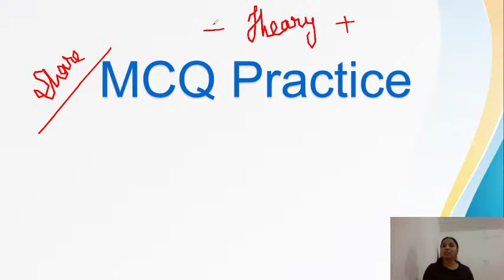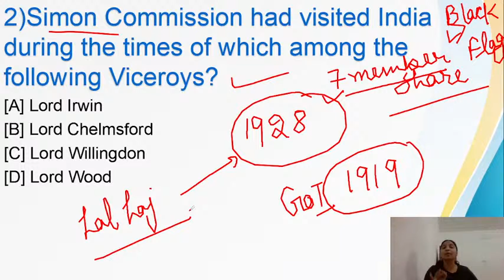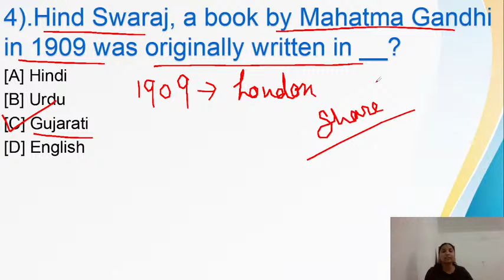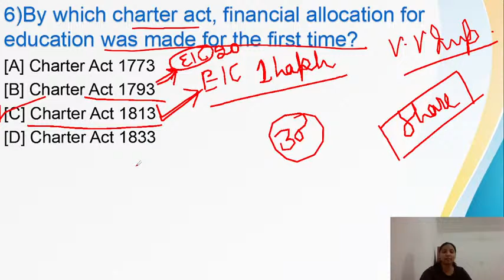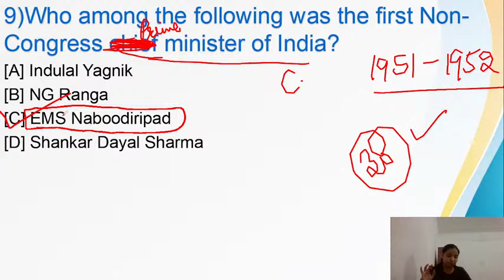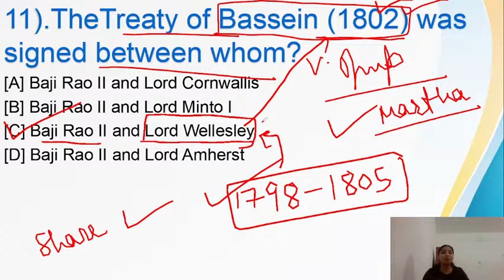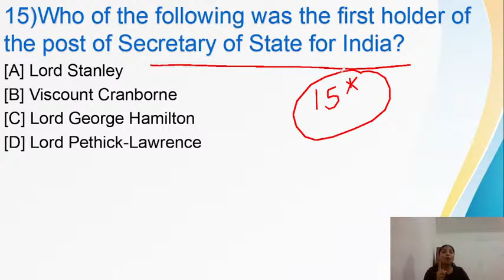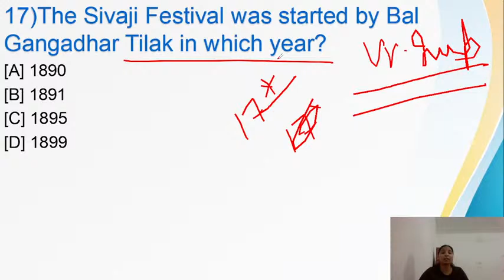MODERN HISTORY MCQS SESSION CLASS- 1 || LIVE 9:30 PM PPSC COOPERATIVE INSPECTOR | NAIB TEHSILDAR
9.REASONING BATCH:
10. PUNJAB GK BATCPLETE GK BATCH
13. 1 YEAR TEST SERIES
14. PUNJAB PATWARI TEST SERIES